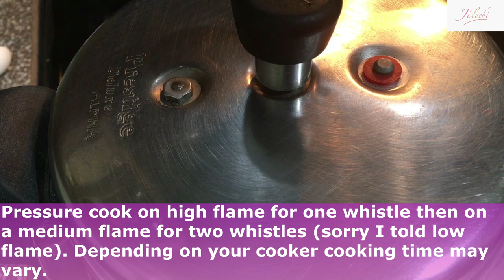Easy Mutton(Lamb) Curry Ep 26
Easy Simple Mutton curry to full fill your craving.

A Party Menu Or A Guest Menu Or A Treat For You